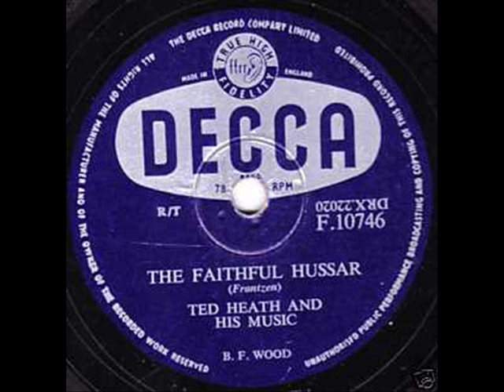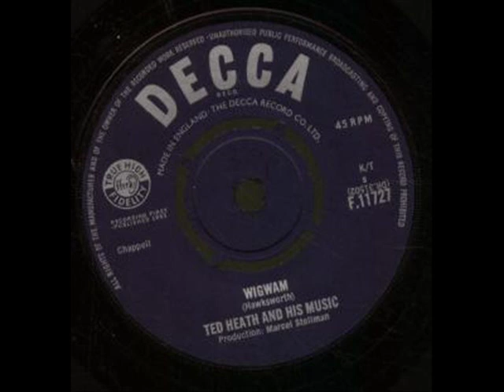Ted Heath And His Music - Swingin` Shepherd Blues ( 1958 )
Charted March 1958 in the UK & peaked at # 3.